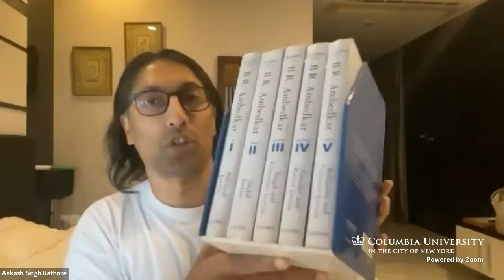“New Writing on the Thought of B. R. Ambedkar” A discussion: Aakash Singh Rathore, and Suraj Yengde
Recorded March 25, 2022 at Columbia University
A discussion on the current thought, history and theory, and new writing on B.R. Ambedkar.